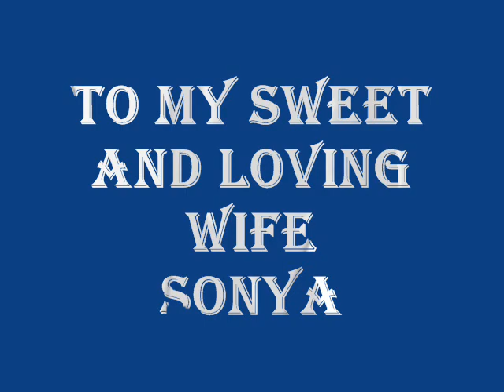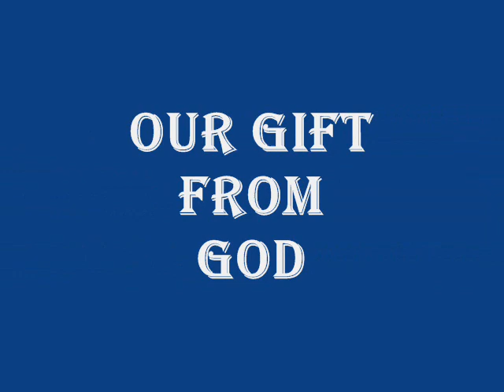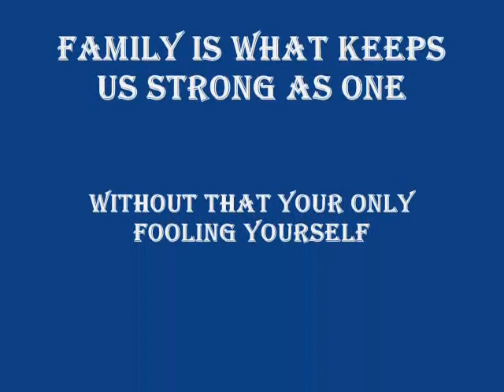PHIL URBAN, MORNING NOON AND NIGHT (JIMMY ELLIS COVER)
MORNING NOON AND NIGHT. PHOTO SLIDE SHOW
SUNG BY PHIL URBAN